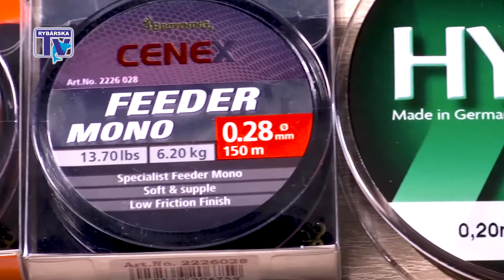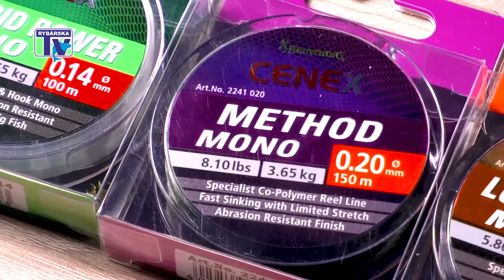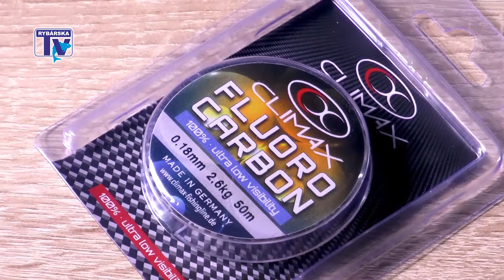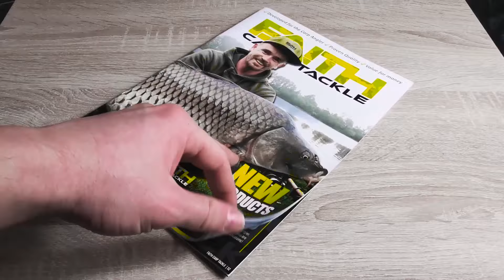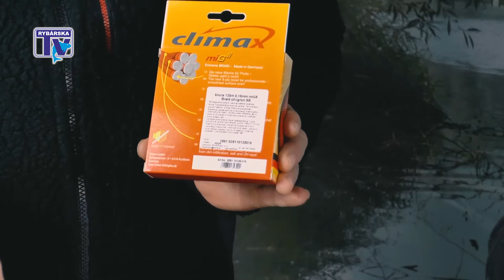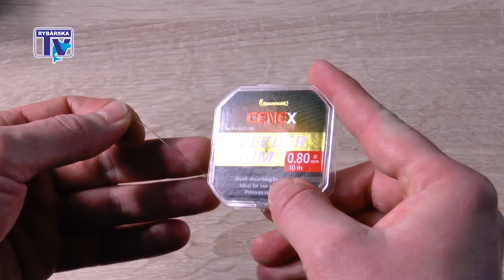Rybárska Televízia 5/2020 - Malá škola feeder techniky (3) - Feeder vlasce a šnúry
V tretej časti Malej školy feederovej techniky sa od Jaroslava Hašša, majstra SVK vo feedri, dozvieme všetko o feeder vlascoch.  Povieme si:
➡ aký feeder vlasec dať do navijaku,
➡ aký feeder vlasec použiť na nadväzec,
➡ prečo sú feeder vlasce farebne odlíšené a kedy použiť akú farbu vlasca,
➡ kedy je lepšie použiť monosilon a kedy silon s obsahom fluorokarbónu,
➡ prečo skúsení feedristi a úspešní ligoví pretekári začínajú pri love na feeder používať výhradne šnúru,
➡ aké šnúry odporúča Jaro Haššo pri love na feeder a prečo,
➡ kedy môžete použiť pri love na feeder šnúru a kedy je lepšie použiť silón,
➡ a mnoho ďalšieho

Do komentára vložte svoju otázku na Jara Hašša. Odpovieme vám na ne v jednej z ďalších epizód nášho nového seriálu.

Prajeme vám príjemné sledovanie.

Relácia Rybárska Televízia prináša rybárom aktuálne príspevky o rybolove, rady a tipy skúsených pretekárov a testerov firmy SPORTS, recenzie a testy produktov rybárskeho sortimentu, informácie z rybárskych pretekov a súťaží či chutné rybárske recepty.

SLEDUJTE NAŠE VYSIELANIE PRE RYBÁROV, KAŽDÝ DRUHÝ PIATOK NOVÁ RYBÁRSKA RELÁCIA

SLEDUJTE NÁS NA NAŠEJ FAN PAGE NA FACEBOOKU A ZÍSKAJTE:

- najnovšie novinky z tvorby aktuálnej relácie pre rybárov

- pravidelné ONLINE vysielanie

- odpovede na Vaše podnety

- správy od vody

- krátke rybárske video príspevky z dielne našej rybárskej TV

Rybárska relácia Rybárska Televízia je o rybách, rybároch a rybolove.